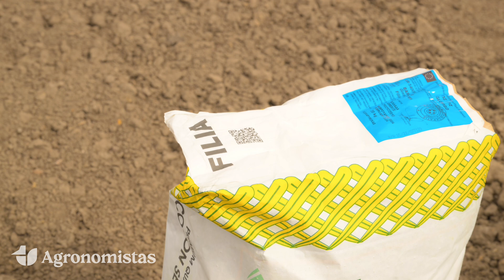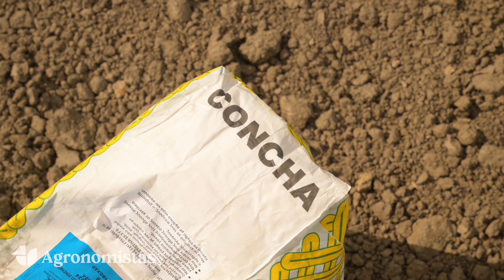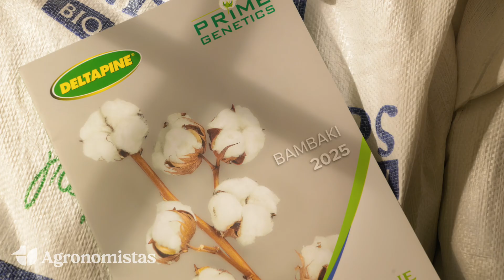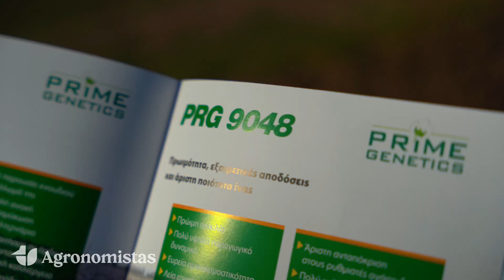Οδηγός Επιτυχίας για την Καλλιέργεια Βαμβακιού | Επιλογή Σπόρου (+Διαγωνισμός!)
Είσαι παραγωγός βαμβακιού; Θέλεις να αυξήσεις τις αποδόσεις σου και να επιλέξεις την ιδανική ποικιλία;

Σε αυτό το βίντεο, θα μάθεις όλα όσα χρειάζεσαι για μια επιτυχημένη καλλιεργητική σεζόν:
- Πώς να επιλέξεις την κατάλληλη ποικιλία για το χωράφι σου
- Ποιοι παράγοντες επηρεάζουν την ποιότητα της ίνας και την απόδοση
- Οι κορυφαίες ποικιλίες της Κ&Ν Ευθυμιάδης (Deltapine & Prime Genetics) και τα πλεονεκτήματά τους
Ένα μεγάλο ευχαριστώ στην Κ&Ν Ευθυμιάδης για τη στήριξή της σε αυτό το βίντεο! @knefthymiadis7827

Με την πολύτιμη συμβολή της, συνεχίζουμε να δημιουργούμε ποιοτικό περιεχόμενο για τον πρωτογενή τομέα, προσφέροντας χρήσιμες γνώσεις και πρακτικές λύσεις στους παραγωγούς.

*ΔΙΑΓΩΝΙΣΜΟΣ – ΚΕΡΔΙΣΕ 5 ΣΑΚΙΑ ΒΑΜΒΑΚΟΣΠΟΡΟΥ!*
Ένας τυχερός παραγωγός θα κερδίσει 5 σακιά βαμβακόσπορου της επιλογής του από την Κ&Ν Ευθυμιάδης!

Πώς να συμμετάσχεις:
2. Κάνε Like στις σελίδες Κ&Ν Ευθυμιάδης & Agronomistas στο Facebook
3. Άφησε σχόλιο κάτω από το βίντεο, προσθέτοντας το hashtag

Όροι συμμετοχής:
1. Η συμμετοχή επιτρέπεται μόνο σε άτομα άνω των 18 ετών.
2. Ο διαγωνισμός αφορά επαγγελματίες του πρωτογενούς τομέα, δηλαδή αγρότες, γεωπόνους ή σχετικούς επαγγελματίες που έχουν δικαίωμα αγοράς βαμβακόσπορου.
3. Ο νικητής μπορεί να επιλέξει την ποικιλία ή τις ποικιλίες των βαμβακόσπορων που θα παραλάβει.
4. Η αποστολή του δώρου θα γίνει εντός Ελλάδας.

📅 Λήξη διαγωνισμού: Τρίτη 08/04/2025 23:59
🏆 Ανακοίνωση νικητή: Τετάρτη 09/04/2025 στη σελίδα των Agronomistas στο Facebook, καθώς και σε σχόλιο κάτω από αυτό το βίντεο εδώ στο YouTube.

*Το ταξίδι του βαμβακιού ξεκινάει από τον σωστό σπόρο!*
Εσύ, ποια ποικιλία θα επιλέξεις; Γράψε μας στα σχόλια!

*UPDATE*
🎉 Και ναι… έχουμε νικητή! 🎉
@uraharakisuke6547, είναι ο μεγάλος τυχερός, που κερδίζει 5 σακιά βαμβακόσπορου από την Κ&Ν Ευθυμιάδης! 🌱

*ΚΕΦΑΛΑΙΑ*
0:00 - Εισαγωγή
0:36 - Θερμοκρασία
1:30 - Υγρασία & Ξηρασία
1:41 - Βασικές Ασθένειες του Βαμβακιού και η Σημασία της Ανθεκτικότητας
3:10 - Πρώιμες, Μεσοπρώιμες και Όψιμες ποικιλίες
3:34 - Απόδοση, Ποιότητα ίνας & Συμβατότητα με Εκκοκκιστήρια
4:29 - Παρουσίαση Χορηγού: Κ&Ν Ευθυμιάδης (Deltapine & Prime Genetics)
7:12 - Διαγωνισμός
7:39 - Credits

Απαγορεύεται το κατέβασμα, η επεξεργασία και η χρησιμοποίηση του περιεχομένου του καναλιού Agronomistas, χωρίς την έγγραφη άδεια μας, καθώς προστατεύεται από κατοχυρωμένα δικαιώματα πνευματικής ιδιοκτησίας